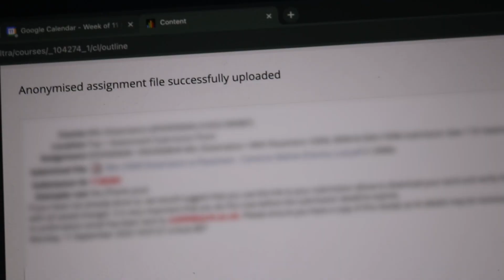Post-Uni Vlog Episode 2 | Submitting my dissertation, dissertation recap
This is the second video of my post-uni vlog series, which will follow me in my journey of life after graduating. This vide is a sit-down and talk about my dissertation.